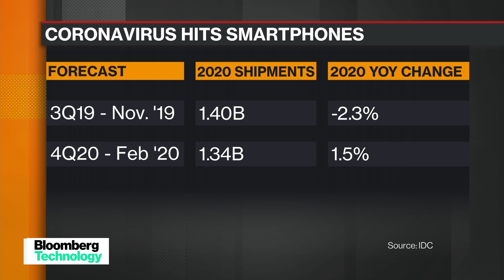Tightest Ingredient in Supply Chain Is People, Says IDC President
Mar.04 -- Crawford Del Prete, IDC president, discusses his firm's forecast of a global smartphone decrease by 2.3%. He speaks on "Bloomberg Markets."